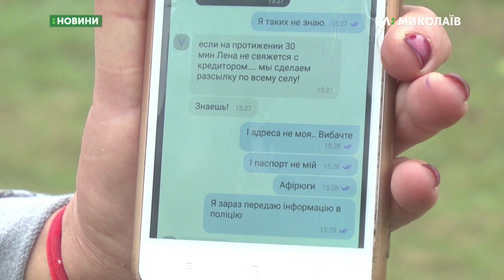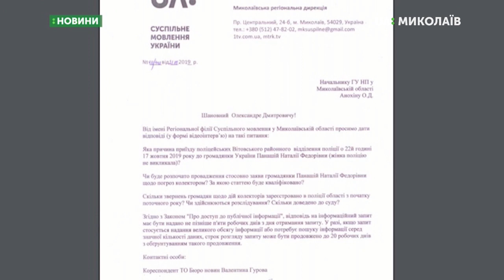22.10.2019. Новини. 08:30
Новини
Інформаційна картина дня (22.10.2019) поглядом кореспондентів телеканалу UA: Миколаїв (випуск новин — 08:30):
- в урні для сміття біля зупинки на вулиці Садовій знайшли череп людини;
- інформацію про власний похорон отримала жителька Миколаївщини, як погрозу від колекторів.